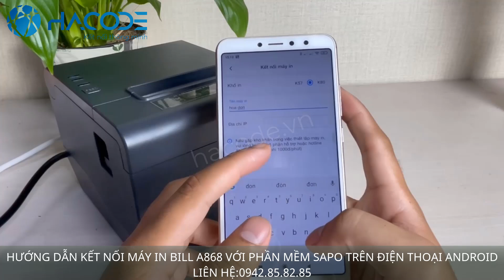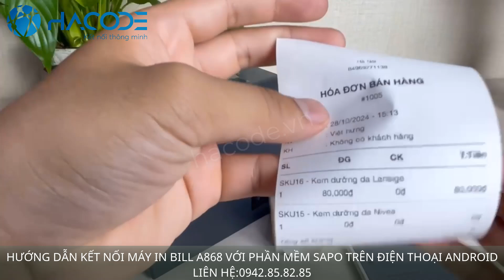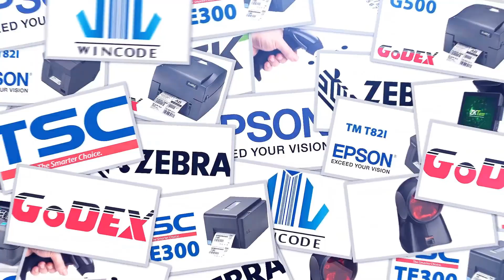Hướng dẫn kết nối máy in Bill ATP A868 với phần mềm SAPO trên điện thoại Android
- Kết nối máy in Bill ATP A868 với phần mềm SAPO trên điện thoại Android giúp bạn in hóa đơn bán hàng trực tiếp từ ứng dụng SAPO, đơn giản và tiện lợi. Hướng dẫn này sẽ chỉ bạn các bước kết nối máy in qua Bluetooth hoặc USB, cài đặt phần mềm SAPO trên điện thoại và cấu hình máy in để tương thích với hệ thống. Sau khi hoàn tất, bạn có thể nhanh chóng in hóa đơn, nâng cao hiệu quả công việc và quản lý bán hàng ngay trên thiết bị di động của mình.

► VP.HN: số 33 ngõ 71 Nguyễn Thị Định, Trung Hòa, Cầu Giấy, Hà Nội
► VP.HCM: 812 Trường Chinh, P.15, Q.Tân Bình, HCM
► Điện thoại: 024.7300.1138 (HN) – 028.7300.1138 (HCM)
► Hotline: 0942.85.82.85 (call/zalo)